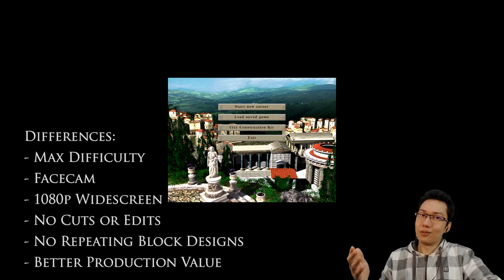2017 08 23 Caesar III ► #1 The New Governor & Intro! HD Campaign Gameplay